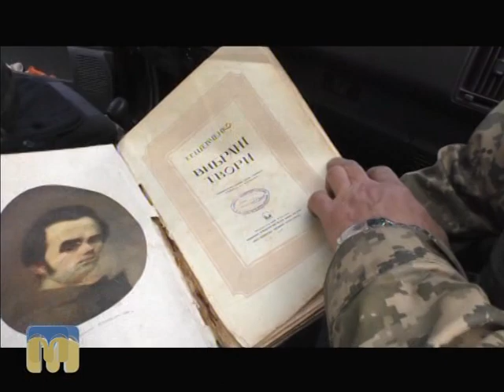Крапки над "і" - Г. Молчанов 25.10.2015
Гість програми “Крапки над “і” - письменник, художник Геннадій Молчанов.